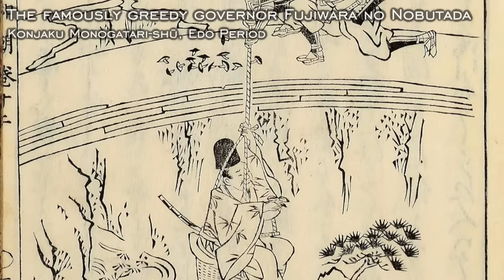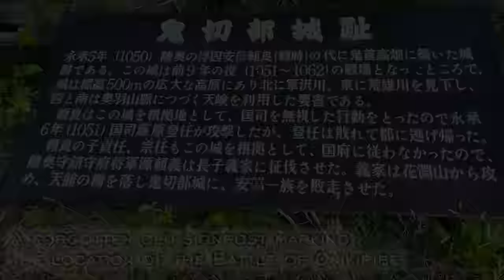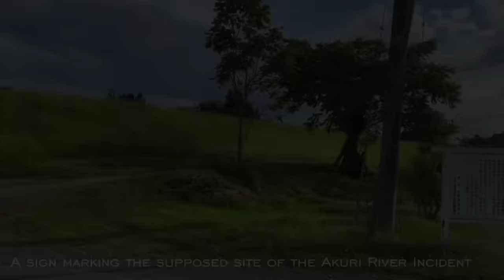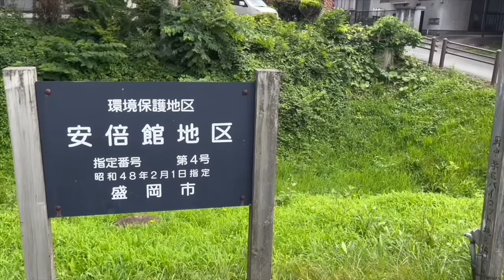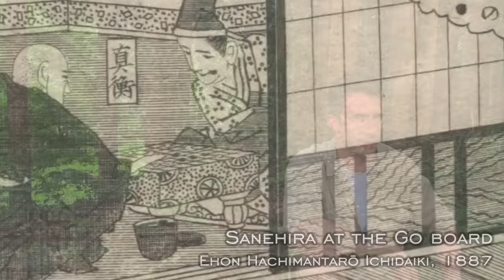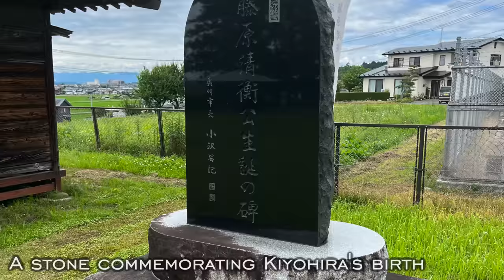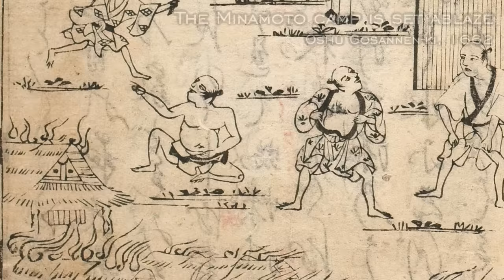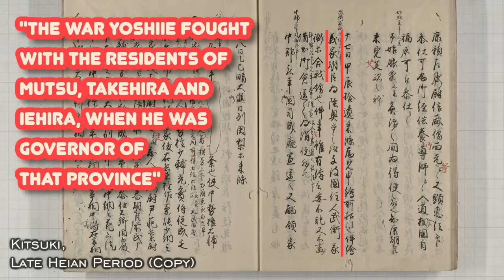War in the North: The Former Nine and Later Three Years Wars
A maniac-level deep dive into two of the most important conflicts in the history of Japan's samurai: the Former Nine Years War (前九年合戦・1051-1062) and the Later Three Years War (後三年合戦・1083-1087), which were both fought in northern Japan (the Tohoku region) between the legendary Minamoto warrior clan and a pair of local families who were either samurai, barbarians, or both, depending on who you ask.

TIMESTAMPS
0:00 Intro
2:02 Opening Comments
5:48 Former Nine Years War - Background
11:10 Former Nine Years War - Early Stages
28:08 Former Nine Years War - Middle Stages
37:20 Former Nine Years War - Climax and Aftermath
45:56 Intervening Years
49:29 Later Three Years War - Early Stages
57:30 Later Three Years War - Middle Stages and Climax
1:15:55 Later Three Years War - Aftermath
1:19:55 Closing Comments

Information Sources:
前九年・後三年合戦と兵の時代（樋口知志）
古代東北史（新野直吉）
岩手県の歴史（細井計・伊藤博幸・菅野文夫・鈴木宏）
武士の誕生（関幸彦）
ビジュアル日本の歴史５６・５７

- 津軽三味線独奏　貝殻節
- 三味線独奏・雅
- 三味線独奏・間
- 三味線二重奏　迫
- 花
- 炭坑節
- 面影
- 来迎
- 月読命
- 呪イノ舞
- 鬼火
- 破られていた約束～A Promise Had Been Broken
- Kashiwagi
And a song called "uﾋ_320" by an unknown SoundCloud user. If anyone can identify this track please let me know!

The Museum of Fine Arts Boston
Kyoto University, National Institute of Japanese Literature
Flickr user "vlasta2"
Some images from books I own or borrowed from the library (all 2d photos of out-of-copyright artwork)
Unlabeled photos and video were all taken by me (Buyuuden Japanese History)